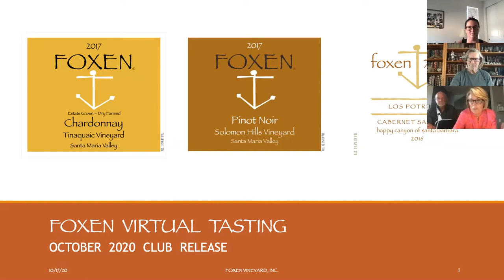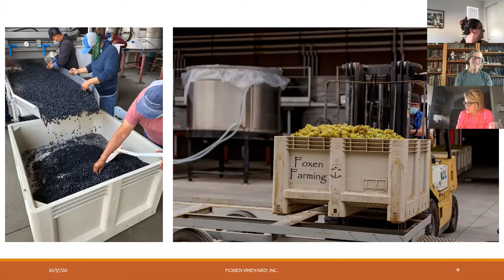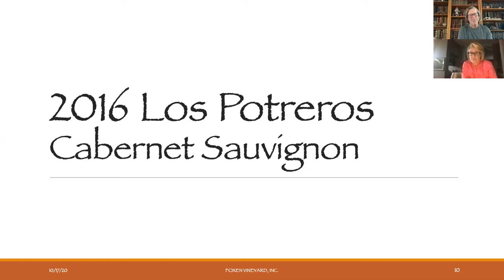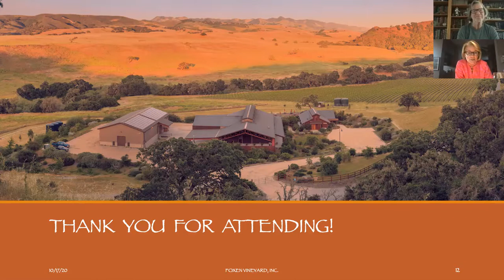Foxen October 2020 Wine Club Release Tasting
Foxen owners Bill Wathen and Jenny Williamson Doré taste through the October 2020 wine club release.